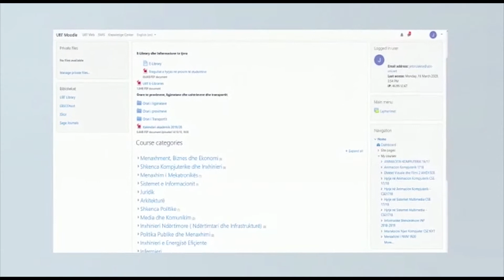Bashkë mund t'ia dalim. Pa frikë, por me kujdes të shtuar!